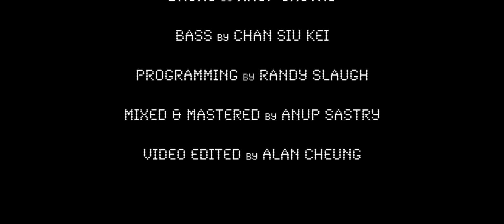JASON KUI - PIXEL INVASION (OFFICIAL PLAYTHROUGH) feat. ANDY JAMES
Guitar sensation, Jason Kui, walks you through a track off his latest album, NAKA. Guest solo by Andy James.

NAKA is a diverse and exciting collection of songs that show off his eclectic prowess. His travels as a sought-after session musician have inspired his writing process for NAKA and his broader musical journey.

“Pixel Invasion is an homage to 80’s-early 90’s video games.  There is a strong gaming vibe to it - it has exhilarating riffs and catchy melodies, assisted by Anup Sastry’s intensive drumming and mixing skills, it boosts the energy to the max. Last but not least, I invited the mighty Andy James to play a ripping guitar solo.”

Embracing elements of modern metal, hard rock - and of course, never shying away from a ballad - Jason showcases an extraordinary talent and understanding of his craft. Taking his cues from masters in the field such as Steve Vai and Joe Satriani, he has the ability to bring his distinctive guitar-led music to a new generation of fans.